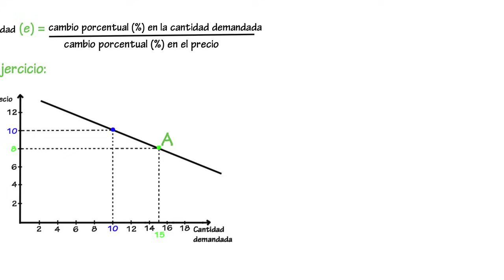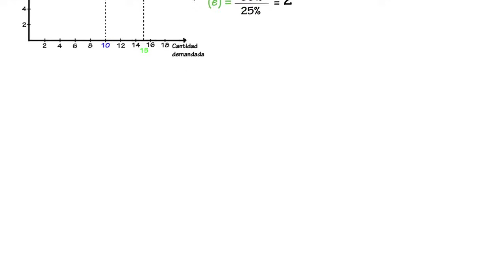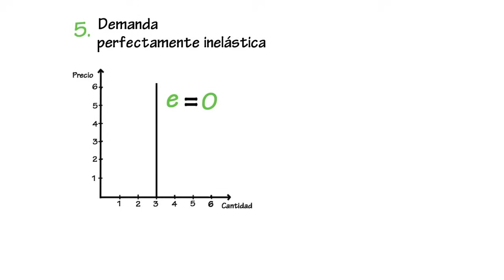Cómo calcular la elasticidad | Cap. 7 - Microeconomía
Cómo se mide la elasticidad precio de la demanda por medio de un ejercicio y los diferentes tipos de elasticidad.